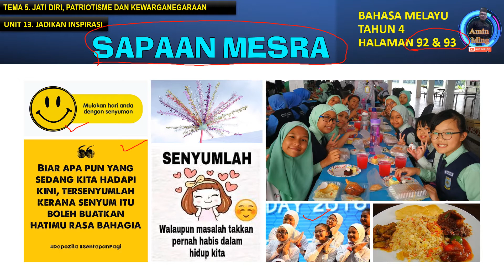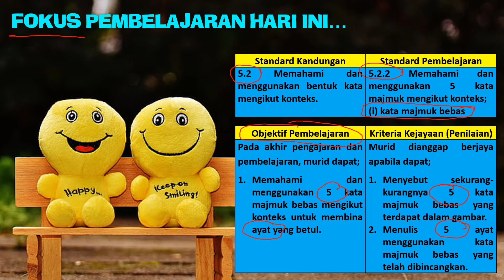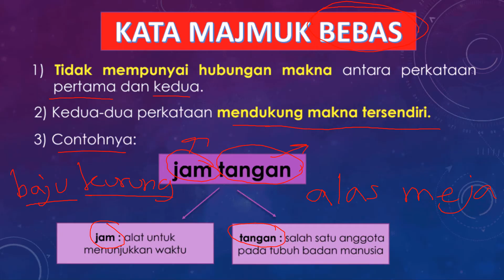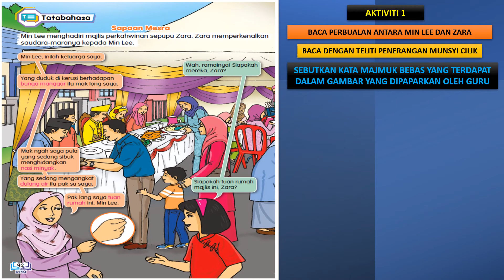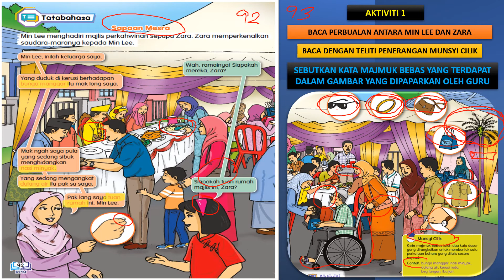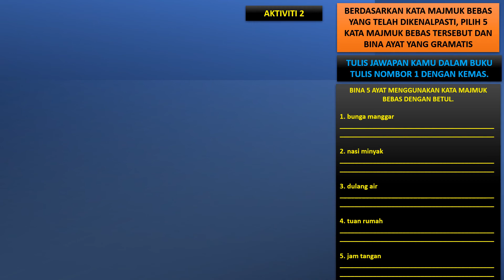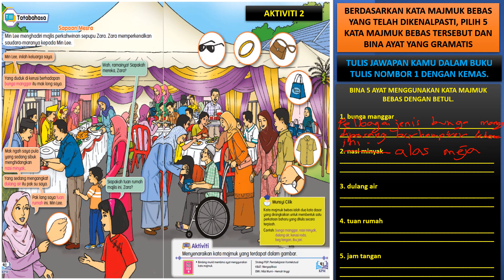Sapaan Mesra Bahasa Melayu Tahun 4